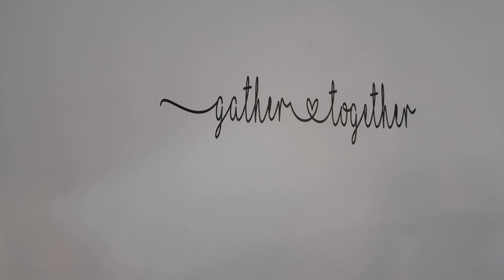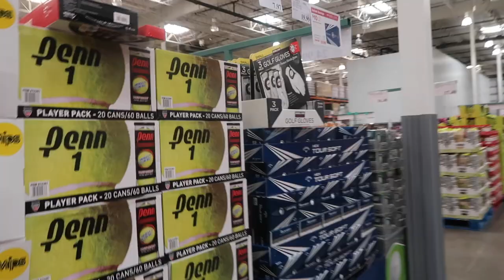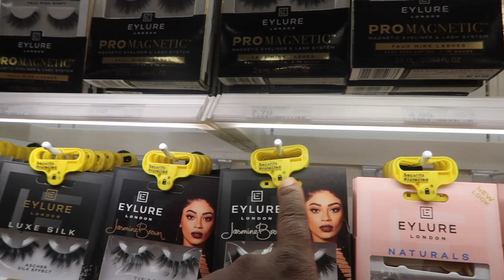DITL, Coscto, Tik Tok and More.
Today is going to be a vlog I hope you all enjoy it.

Faqs:
29|Texas but from Florida

Here is the equipment I use for filming:
Imovie software
Want to
Follow Cli'Vesha